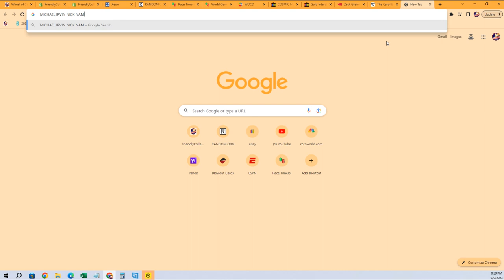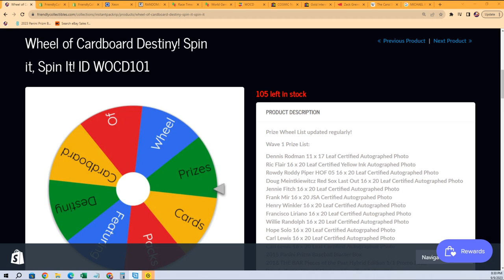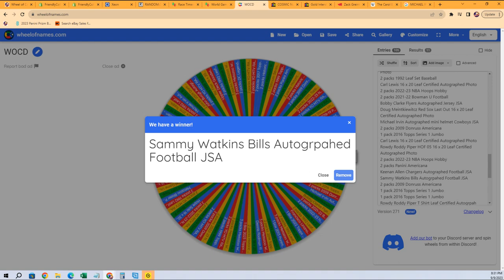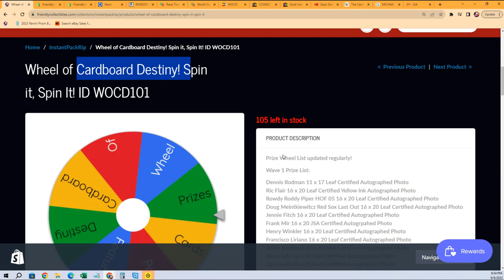Wheel of Cardboard Destiny!